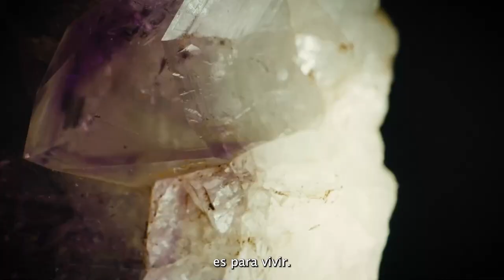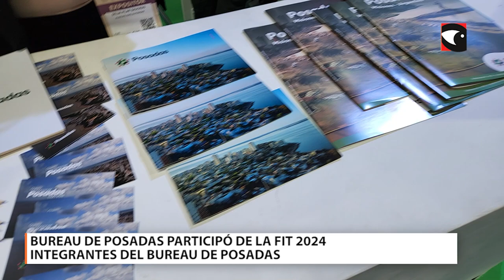TMTV PROGRAMA 9 13 10 24